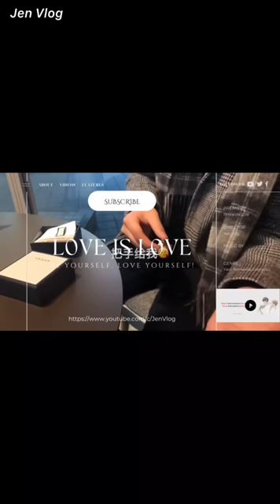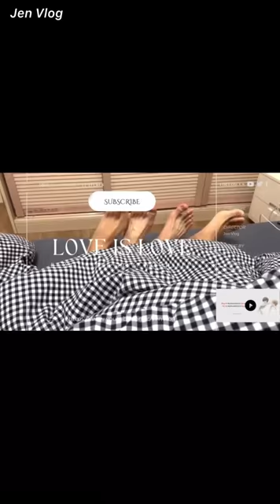[Engsub/BL] How much I love you, you will know | Chen Lv & Liu Cong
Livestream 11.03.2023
Date of birth/ Sinh ngày: 11/08/1997 - Leo/ Sư Tử
Hometown/Quê quán: Nanchang, Jiangxi Province/ Nam Xương, Giang Tây
Height/ Chiều cao: 1m75
Date of birth/ Sinh ngày: 29/09/2001 - Libra/ Thiên Bình
Height/ Chiều cao: 1m88
Hometown/ Quê quán: Guangzhou, Guangdong Province/ Quảng Châu, Quảng Đông

Jen Vlog